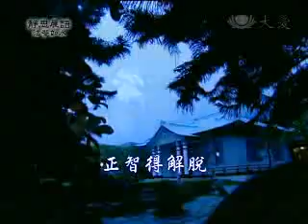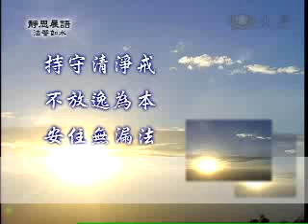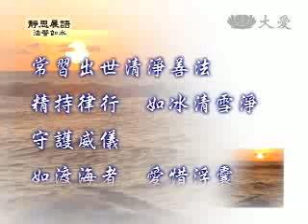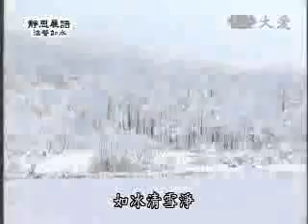20090917-1《靜思晨語。法譬如水》正智得解脫